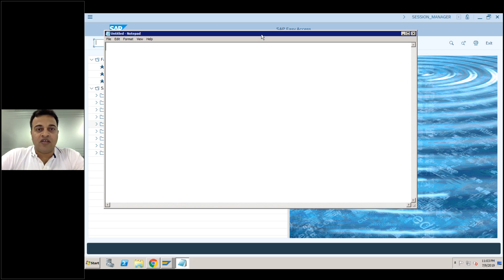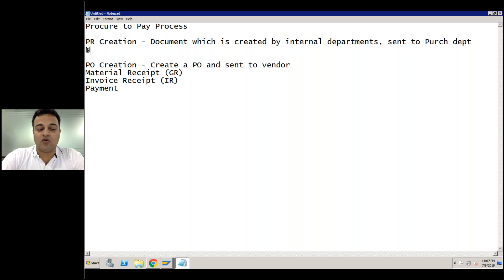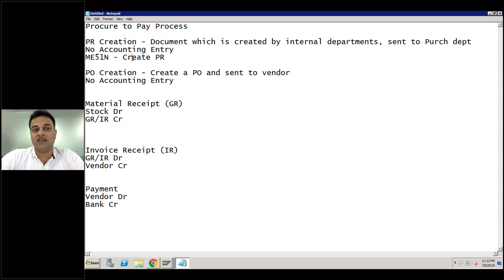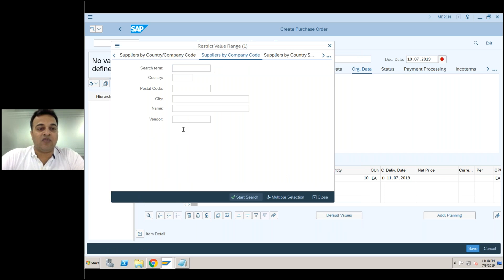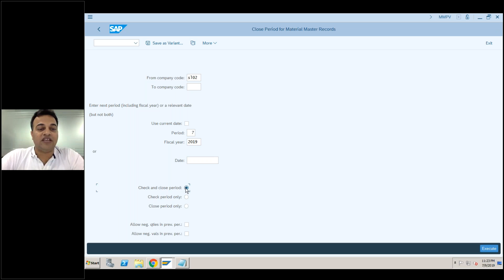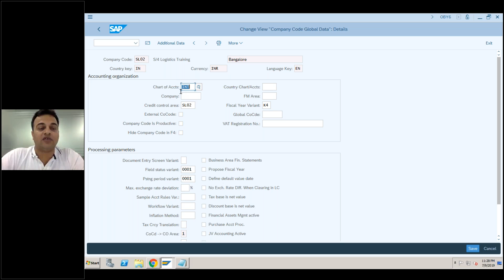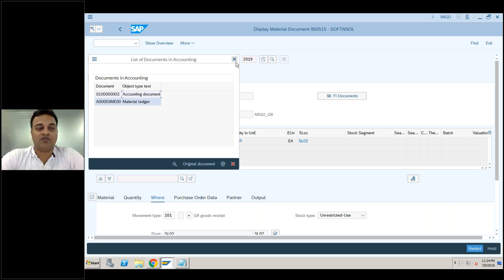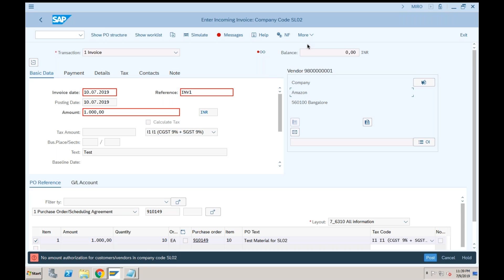MM FI Integration P2P Cycle - SAP S/4 HANA | SAP Procure to Pay Cycle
SAP S/4 HANA Finance Course (For complete Freshers)

Target Audience:
Complete Freshers
SAP End Users
Accountants
Course Fees:
INR 30,000 (For Online and Classroom-Pune)
INR 10,000 (Videos will be shared within 24 hours after registration in non-downloadable format)
Course Content:

SAP HANA, SAP S/4HANA, & SAP Fiori
-Introducing SAP
- Introduction to SAP HANA
- Introducing SAP S/4 HANA
- SAP ASAP & SAP Activate Methodology
- SAP Fiori Introduction

Setting Up Enterprise Structure:
-Setting Up Company
-Setting Up Company Codes
-Fiscal Year Variant
-Posting Period Variant
-Field Status Variant
-Controlling Areas

General Ledger Accounting
Create and maintain general ledger accounts,
Exchange rates,
Bank master data and define house banks.
Create and reverse general ledger transfer postings,
Post-cross-company code transactions,
Create profit centers and segments.
Clear an account and define and use a chart of accounts.
Maintain tolerances, tax codes, and
Post documents with document splitting
Manage Organizational Units,
Currencies,
Configure Validations and Document Types,
Utilize Reporting Tools,
Configure Substitutions, and
manage Number ranges.

Accounts Payable & Accounts Receivable:
Create and maintain business partners,
Post invoices and payments and use special g/l transactions,
Reverse invoices and payments,
Block open invoices for payment,
Configure the payment program,
Manage partial payments.
Define the customizing settings for the Payment Medium Workbench,
Use the debit balance check for handling payments,
Define terms of payment and payment types,
Explain the connection of customers to vendors,
Describe integration with procurement and sales.

SAP SD Integration FI (O2C Cycle)
SAP MM Integration with FI (P2P Cycle)

Asset Accounting:
Create and maintain charts of depreciation and the depreciation areas,
Asset classes,
Asset master data,
Configure and perform FI-AA business processes in the SAP system.
Set up valuation and depreciation,
Perform periodic and year-end closing processes,
Explain and configure parallel accounting.

Financial Closing:
Perform month and year-end closing in Financial Accounting (exchange rate valuation, post provisions etc.),
Create balance sheet,
Create profit and loss statements,
Monitor closing operations using the Financial Closing Cockpit,
Post accruals with accrual documents and recurring entry documents, and
manage posting periods.

Overview to SAP Product Costing
Overview to SAP Profitability Analysis (CO-PA)

We also provide SAP S/4 HANA Courses Training by our experienced faculties at a reasonable price. Training Gaurav Learning Solutions is the best online training in India, USA, UK Singapore, Australia etc. We provide the best online training for SAP FICO, SAP S/4 HANA Finance 1809, SAP  Controlling, SAP Logistics, SAP Procurement (MM), SAP RAR, SAP Sales etc, Online Training by our experienced trainers at a reasonable price. After the successful completion of Courses, we also provide live session recorded Courses Videos, PDF and others materials. Register with us and join today!

About Trainer
Vikram Fotani is Professional Certified SAP S/4 HANA Consultant with 15+ years of experience. Currently working as Freelance S/4 HANA Consultant/ Corporate Trainer and conducted various Corporate/ Individual training on various SAP S/4 HANA modules in big IT companies. Apart from SAP Finance, Vikram also provides training on SAP S/4 HANA Logistics, SAP RAR etc.